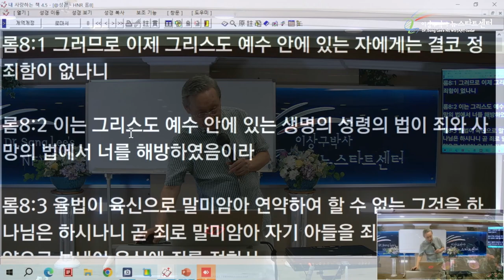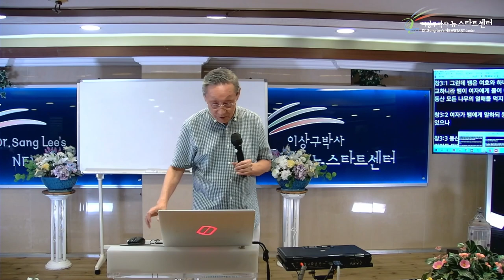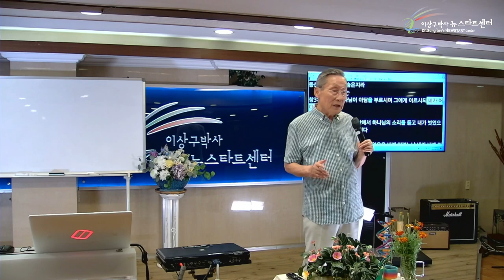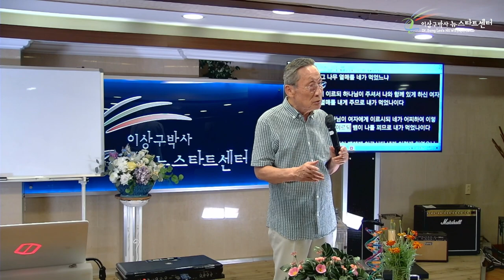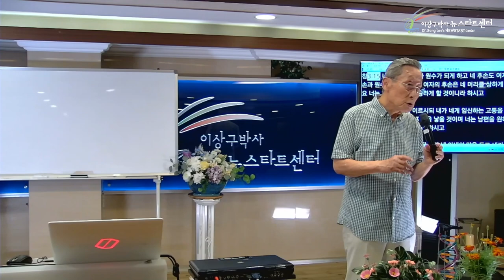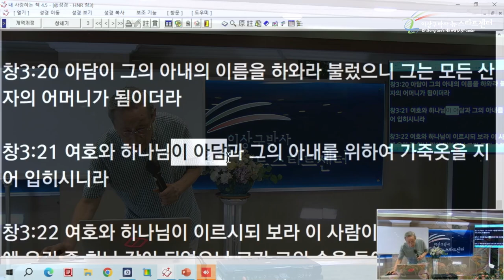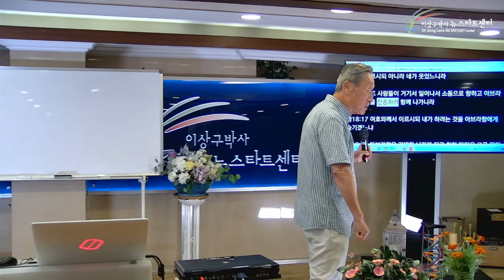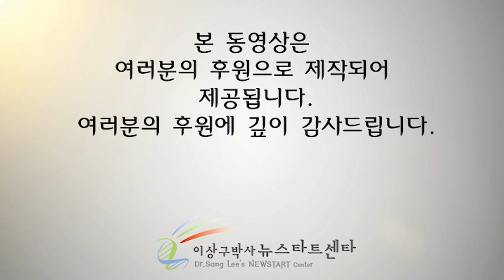[뉴스타트 성경강의 9강] 보내심을 받았나? 쫓겨났나?